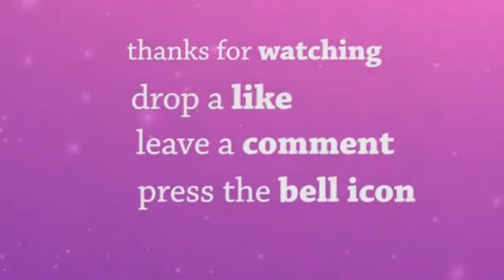Latest Naat || Madiny main Ghar By Peer Zulfiqar Naqshbandi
حضرت مولانا پیر ذوالفقار احمد نقشبندی مجددی دامت برکاتہم کا شمار دور حاضر کے تصوف و سلوک کے صف اول کے مشائخ میں ہوتا ہے. آپ کو حضرت مرشد عالم پیر غلام حبیب رح سے نقشبندی مجددی سلسلہ میں اجازت حاصل ہے. حافظ قرآن ہونے کے ساتھ ساتھ حضرت شیخ ذوالفقار احمد نقشبندی مجددی دامت برکاتہم نے دینی علوم بھی حاصل کئے. یونیورسٹی سے انجنیئرنگ کی تعلیم مکمل کرنے کے بعد حضرت صاحب پاکستان کے ایک مشہور صنعتی ادارے میں انجنیئر کے عہدے پر فائز ہوئے اور وقت کے ساتھ ساتھ ترقی کی منازل طے کرتے ہوئے جنرل مینیجر بنے. چالیس سال کی عمر میں حضرت صاحب نے اسی پوزیشن سے استعفیٰ دے کر اپنی زندگی کو دین کی تجدید اور اشاعت کی خاطر وقف کر دیا. دنیا کے مختلف ممالک کا سفر کرتے ہوئے حضرت صاحب لاکھوں لوگوں کی زندگیاں تبدیل ہونے کا سبب بن رہے ہیں. حضرت صاحب کی شدید محبت الہی، کامل اتباع سنت اور شریعت پر استقامت کی ایک دلیل یہ بھی ہے کہ ہزاروں علماء کرام اور طلبہ دین آپ کے حلقہء ارادت میں شامل ہیں. تصوف کے موضوع پر آپ کی کئی تصانیف چھپ چکی ہیں جن کا مختلف زبانوں میں ترجمہ بھی کیا جا چکا ہے. آپ کی بیشتر تصانیف حضرت کے ادارہ ."مکتبتہ الفقیر" سے چھپتی ہیں.

Shaykh Zulfiqar Ahmad is one of leading shaykhs of Tasawwuf in the present era. Formally granted authorization (ijazah) in the Naqshbandi spiritual path (tariqah), he retired from his position as an electrical engineer at the age of forty to devote himself entirely to the service of Islam. He regularly travels to more than thirty countries transforming the lives of people all over the world. A testament to his deep love for Allah, his uncompromising dedication to sunnah of the blessed Prophet , and his firm adherence to Islamic Law (shariah) is that thousands of religious scholars and students of Islamic learning are among his students (murids). Shaykh Zulfiqar Ahmad regularly delivers lectures in both English and Urdu across the world. Furthermore, he has written dozens of books many of which have been translated into several languages.